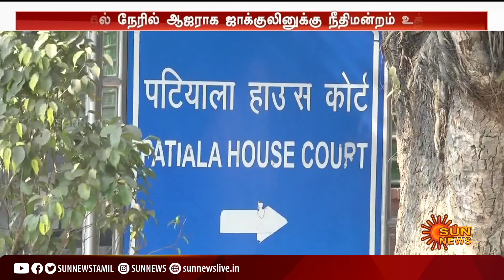Actor Jacqueline Fernandez | பிரபல இந்தி நடிகை ஜாக்குலினுக்கு நீதிமன்றம் அதிரடி உத்தரவு | Sun News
jacquelinefernandez | sukeshchandrasekhar | hindiactress | Actor Jacqueline Fernandez | பிரபல இந்தி நடிகை ஜாக்குலினுக்கு நீதிமன்றம் அதிரடி உத்தரவு | Sun News